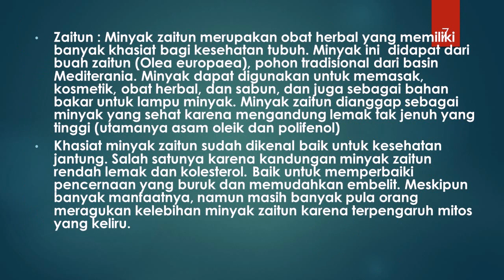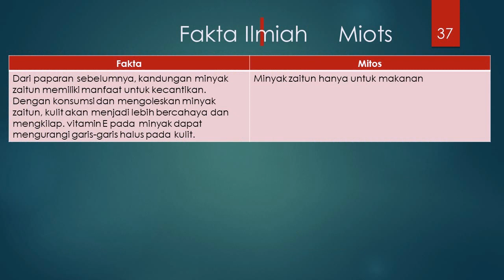jual penghilang jerawat dan flek hitam alami di Kabupaten Bolaang Mongondow Selatan hub 081387804905